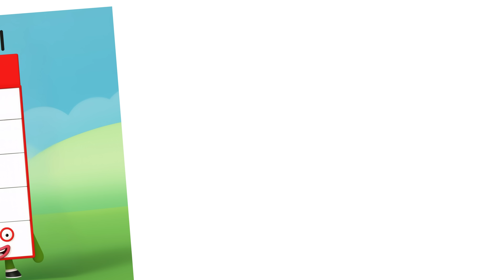🔢Numberblocks Characters Reimagined as Astronauts 🚀🌌 | Space Adventure Learning!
🚀🔢🌌 Join the Numberblocks on a fun space adventure! Watch One, Two, Three, and friends explore planets and stars while learning to count in a playful way.

Perfect for preschoolers, this video mixes colorful animations, counting, and space exploration to make learning math exciting and fun!

✅ Numberblocks astronaut and space theme redesigns
✅ Engaging counting and number recognition activities
✅ Bright visuals for toddlers and preschoolers
✅ Supports STEM learning and numeracy skills
✅ Great for teachers, parents, and Numberblocks fans

Featured Characters:
0️⃣ Zero • 1️⃣ One • 2️⃣ Two • 3️⃣ Three • 4️⃣ Four • 5️⃣ Five • 6️⃣ Six • 7️⃣ Seven • 8️⃣ Eight • 9️⃣ Nine • 🔟 Ten • 1️⃣1️⃣ Eleven • 2️⃣0️⃣ Twenty • 2️⃣6️⃣ Twenty-Six • 3️⃣0️⃣ Thirty • 5️⃣0️⃣ Fifty • 💯 Hundred • 1️⃣0️⃣0️⃣0️⃣ One Thousand…and more!